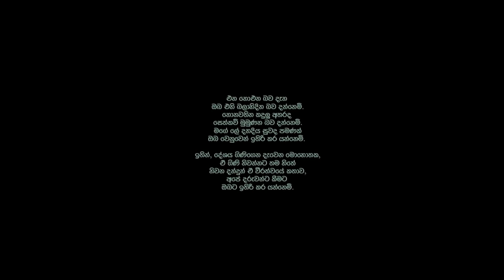Yuda Gini Dumaraya (යුධ ගිණි දුමාරය) - UMARIA | Lyrics by General Kamal Gunaratne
යුධ ගිණි දුමාරය - UMARIA

Lyrics - General Kamal Gunaratne
Melody & Music arrangement - Chamitha Cooray @ Saregama Music
Mixed & Mastered by - Chamitha Cooray @Saregama Music
Cinematographers - Wasawa Baduge/DG Thisara
Creative Director - Wasawa Baduge
Production by - Saregama Music & Bluesky Productions

Lyrics ✍🏻

නැගුන විට යුධ ගිනි දුමාරය
සටන් කෙරුමට පෙරමුනේ
වෙලාගත් ගිනි දැලි නිවීමට
ඔබ ගියෙන් අපි තනිවුනේ

අතුරුදන් වූ දා පටන් ඔබ
අපට හැමදේ නැති වුනේ
ඇස් රිදෙන තුරු බලා ඉන්නෙමි
වඩින තෙක් ඔබ හිමියනේ

ඔබේ දියනිය
වරින් වර ඇවිත් ඉතින්
තාත්තා කොහිදැයි අසයි

කියා ගන්නට දෙයක් නැති සරණින්
මගේ හදවත ඉකිගසා වැලපේ
රට දැයට කිස රිදුවවන් සැමදා
මව් හදේ බබරිදු ඔබයි නිතිනා
වරට ගනනක පටන් ගත සිත මා
ඔබෙන් ලදවූ උනුහුමක් පතනා

රටේ මිනිසුන් බොහෝ දෙනෙකුට දැන්
ඔබේ අගයක් නොම දැනෙනා
ඔබ නොමැති මුත් ඔබෙ විරු සගයන්
තවම වැජබේ පෙරමුනේ සිටිනා

කොතෙක් කල් තව බලා ඉන්නද
නොදන්නෙමි මම දෙවියනේ
කොහේ හිටියත් දේව පිහිට
නැවත අප වෙත එනු මැනේ